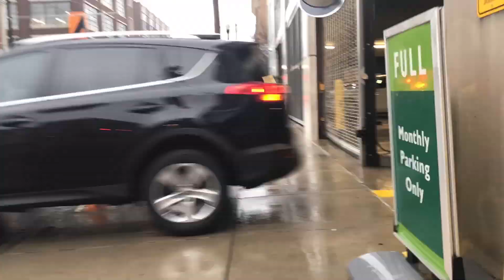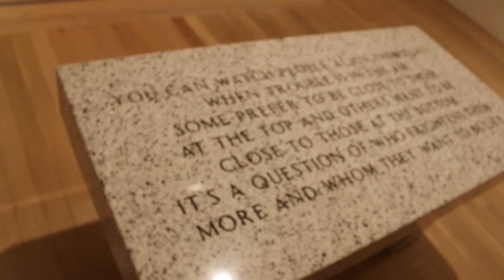Exploring The Cincinnati Art Museum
Super fun day, and super fun to edit!! Get ready for more videos bc I have so many ideas!!

MUSIC
Things fall apart
7:03
Lonely